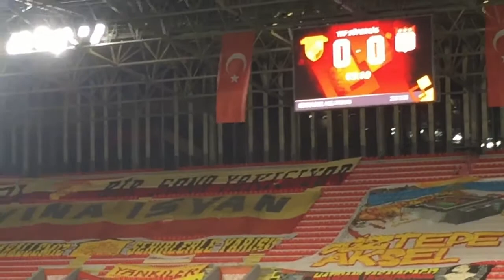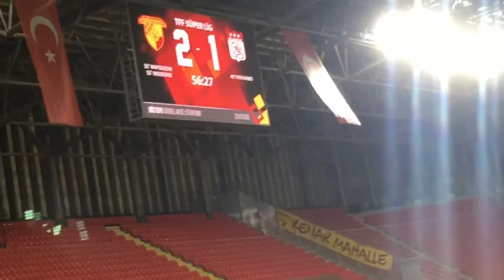GÖZTEPE -SİVASASPOR SON MAÇ 2020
SEYİRCİSİZ GÖZTEPE SİVASSPOR MAÇI NASIL OYNANIR 2020